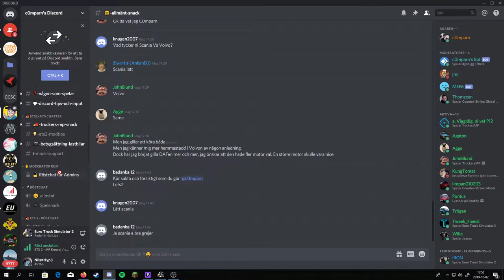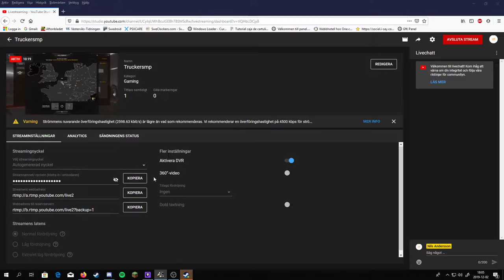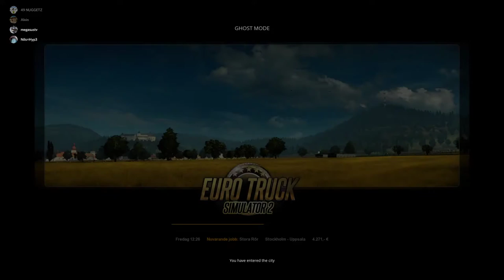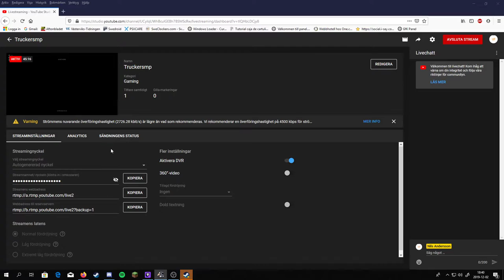Truckersmp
Vi spellar lite truckersmp idag